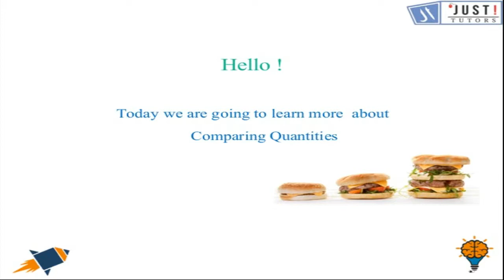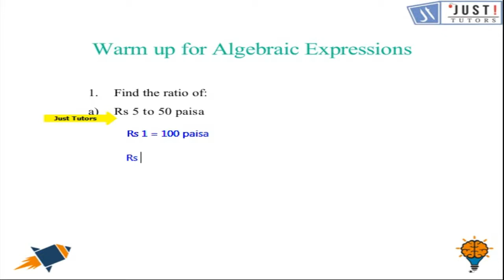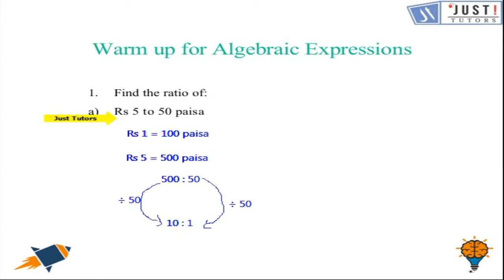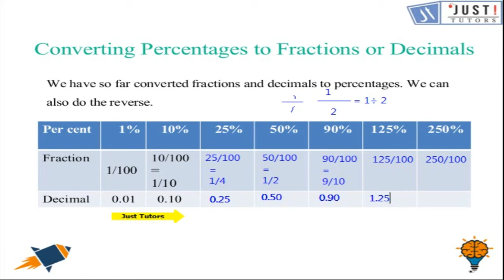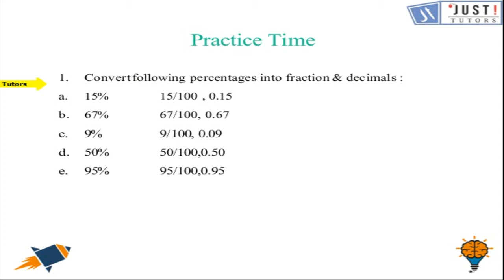Comparing Quantities: Converting Percentages to Fractions and Decimals